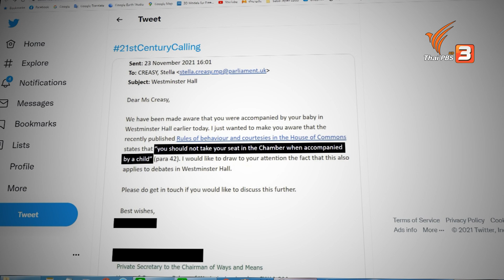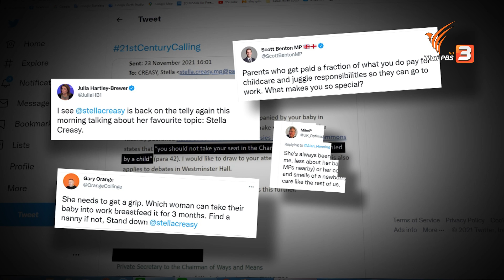ข้อถกเถียง ส.ส.เลี้ยงลูกในสภา (27 พ.ย. 64)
ติดตามชมใน "ข่าวเจาะย่อโลก" ในวันเสาร์ที่ 27 พฤศจิกายน 2564 ในช่วงข่าวค่ำมิติใหม่ทั่วไทย ทางไทยพีบีเอส หรือรับชมย้อนหลังได้ทาง